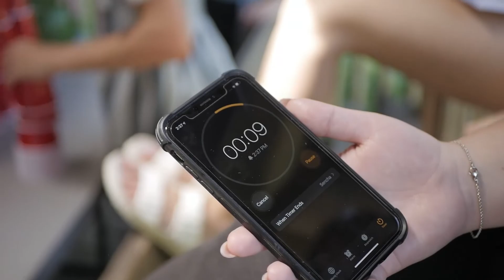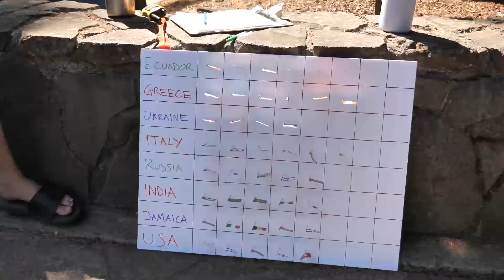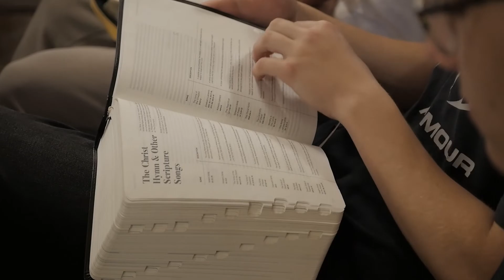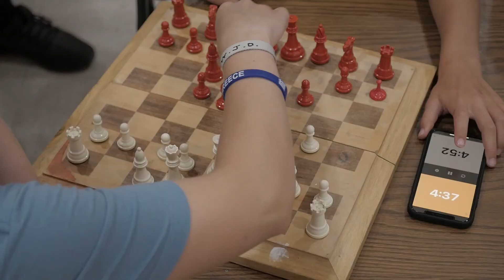TLC Camp Day 3